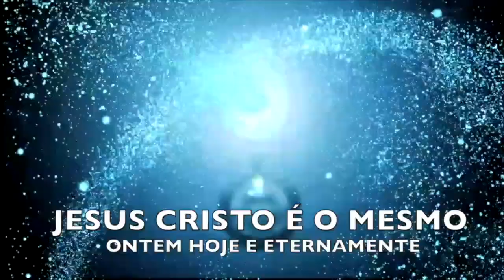Mulher é curada instantaneamente de AVC e começa a andar//Extraído da Cruzada de Portugal